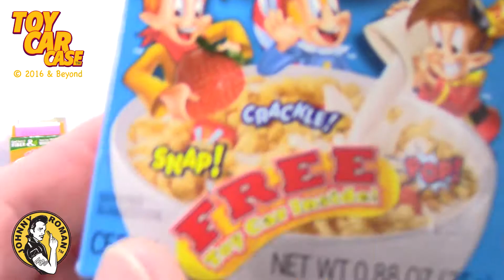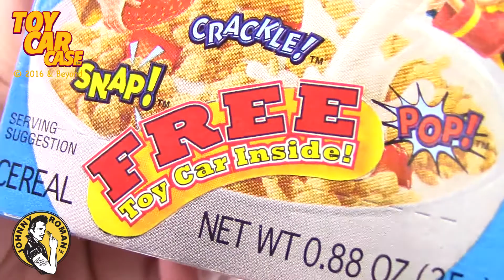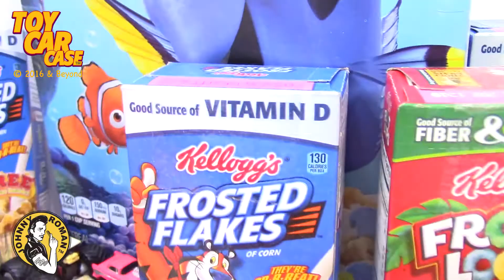Unboxing a Kelloggs MiniCereal Box #4 full of toy cars Toy Car Case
Toy Car Case is Unboxing a Kelloggs MiniCereal Box #4 full of toy cars. There are Micro Machines and Monster Trucks! What more do you need in life? This unique die cast is a true classic toy car that any diecast collector would want to see.